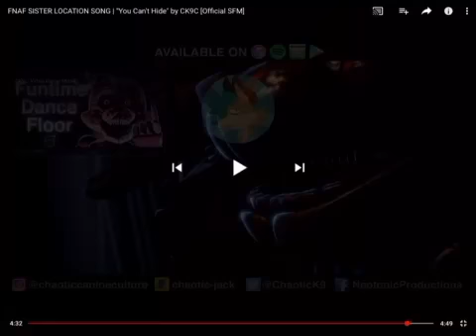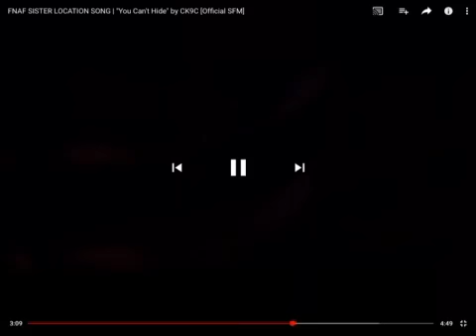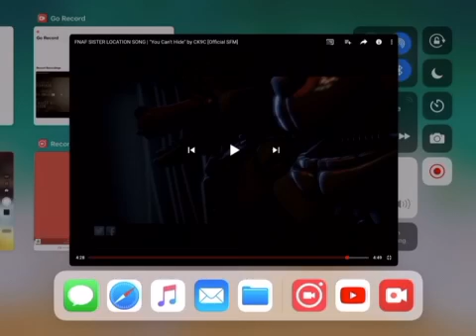FNAF SISTER LOCATION SONG I”You Can’t Hide”by CK9C [Official SFM ]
Credit For The Creator Of This Song